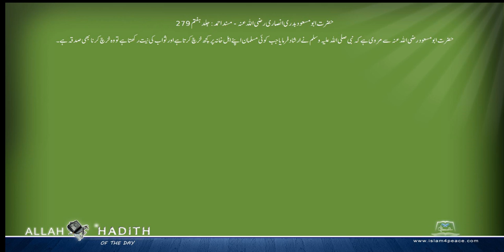حضرت ابومسعودبدری انصاری رضی اللہ عنہ کی مرویات Musnad Ahmed Urdu مسند احمد اردو